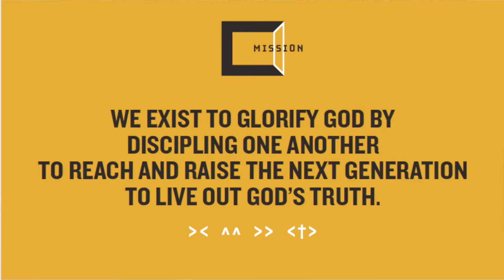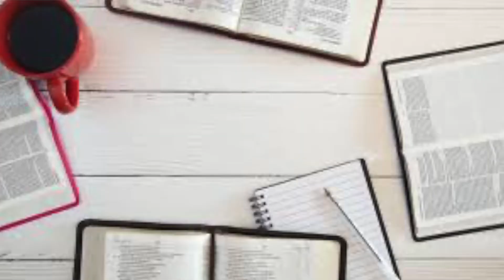What you need to know in Groups Ministry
This past Sunday was a great day in our Groups Ministry. Here are all the things you need to know about groups at Christ Place.